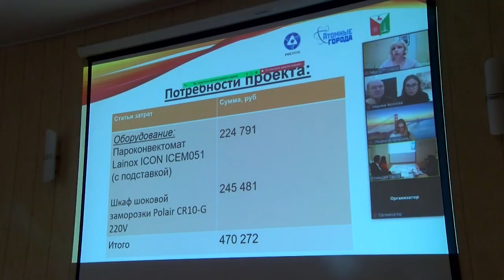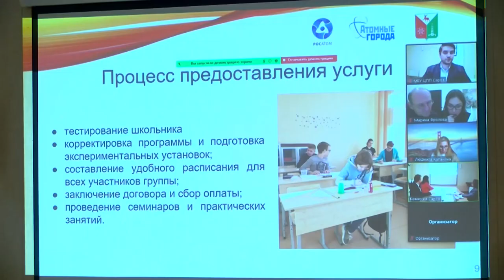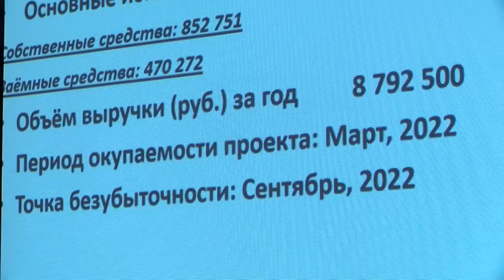Акселератор социальных проектов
В Сарове прошёл финал «Акселератора социальных проектов». Четверо участников представили конкурсной комиссии идеи, призванные улучшить жизнь горожан. Два проекта получили грантовую поддержку.